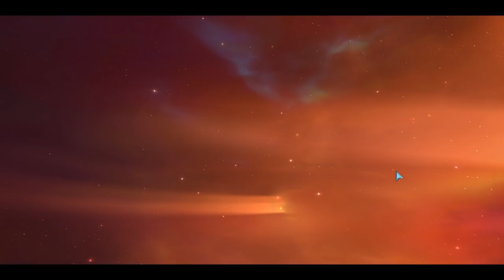Let's Play Homeworld Remastered - Mission 8 - The Cathedral of Kadesh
All those multibeam frigates, gone! ...this is the true tragedy of Homeworld Remastered. Again, maybe if the AI was smarter, and could recognize when an enemy is helpless and waiting their turn to be processed, we wouldn't have had that issue!